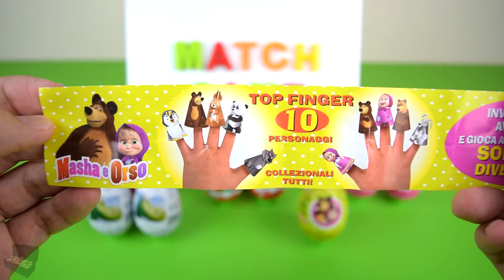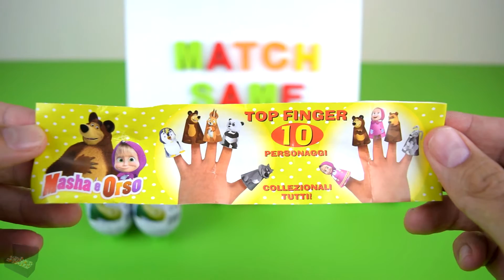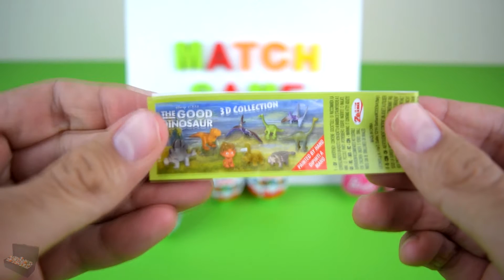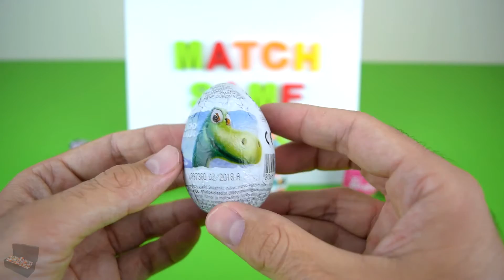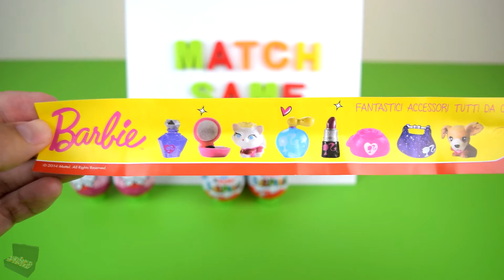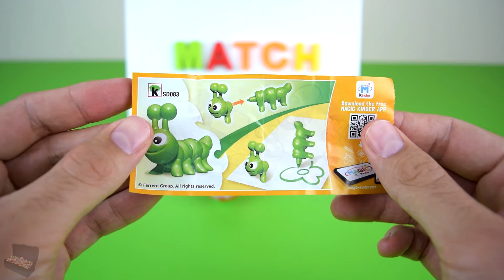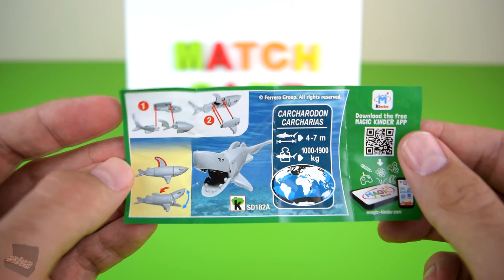Kinder Surprise Eggs Hello Kitty Masha And The Bear Barbie Toys For Kids And Children To Play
Kinder Surprise Egg Hello Kitty Masha And The Bear Barbie Toys For Kids And Children To Play.
Treasure Surprise Chest.

Check out another great video

Kinder Surprise Eggs Opening Match Same Surprise Eggs Hello Kitty Barbie Masha And The Bear
Surprise Eggs, Hello Kitty, Barbie, Masha And The Bear, Dinosaur
“Here we have 10 surprise eggs.
Let’s match same eggs.
We will start with this one.
Hello Kitty.
Let’s find the other one, here it is.
Now we will check other eggs.
Barbie
Here is the other one.
Now green one, Masha and The Bear
And other one is here.
Dinosaur
Second one is here.
Last are kinder surprise eggs.
Let’s start with green one
It’s a stamp
Another stamp
Let’s see dinosaur eggs now
Tyrannosaurus rex
Flying dinosaur
Now Barbie
Perfume
Makeup accessories
Shoe lace
Millipede and it can write
Last egg
Shark”